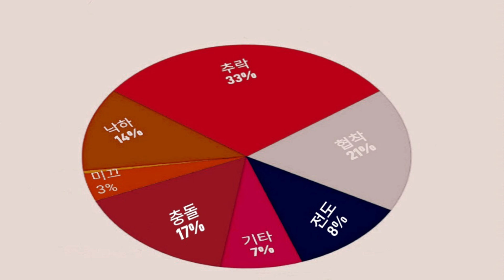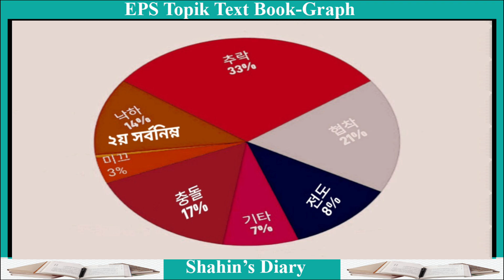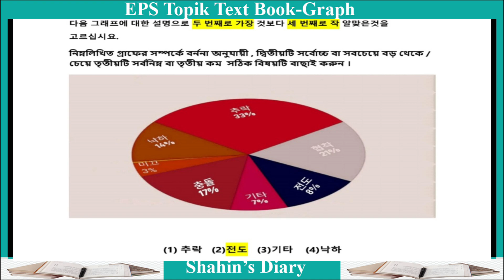99% ছাত্রছাত্রী এই গ্রাফটি কমন ভেবে ভুল করে। ___Talk To Korea ।। EpsTalk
Hi, I'm Md Shahin Alom. Welcome to “𝐄𝐩𝐬 𝐓𝐚𝐥𝐤". This channel will represent Korean language & culture. I share videos about Korean language learning. Thanks.

     𝐄𝐩𝐬 𝐓𝐚𝐥𝐤